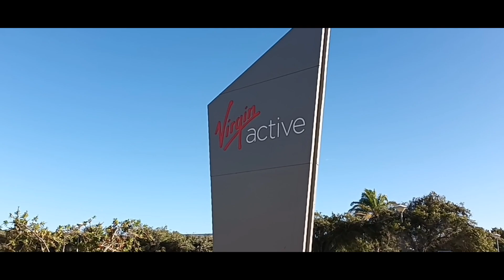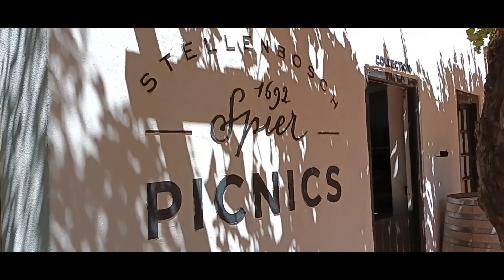A FEW DAYS WITH US Vlog || Gym, Breakfast, Picnic, etc || SOUTH AFRICAN YOUTUBER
Hi Friend  ❤️

come spend a few days with us

I hope you will enjoy the vlog as much as I did filming it.

till our next one... stay  happy

Do enjoy